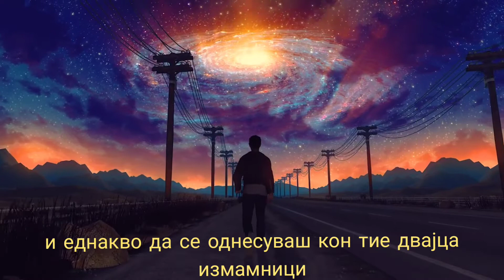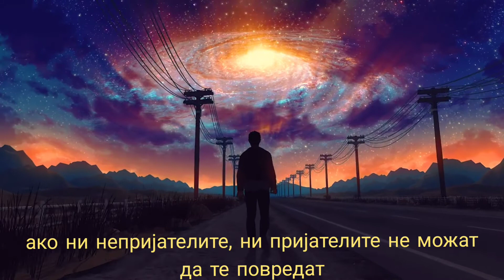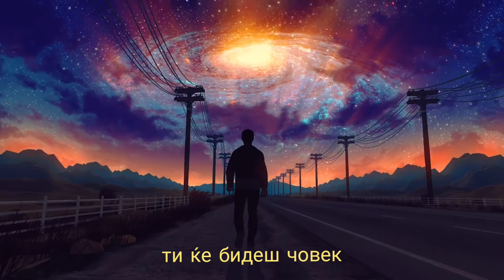Радјард Киплинг – „Ако“ (Kristijan Tanchevski)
Ако можеш да останеш присебен кога сите околу тебе ја губат главата
и те обвинуваат за тоа.
Ако можеш да си веруваш себеси кога секој се сомнева во тебе
и да не забележиш за тој сомнеж.
Ако можеш да чекаш а да не ти здосади чекањето.
Ако си излажан да не лажеш.
Ако си омразен да немразиш.
Сепак немој да изгледаш премногу добар ниту да зборуваш премногу мудро

Ако можеш да сонуваш - а соништата да не станат твој господар.
Ако можеш да мислиш - а целта да не бидат мислите.
Ако можеш да се сретнеш со триумфот и со поразот,
и еднакво да се однесуваш кон тие двајца измамници.
Ако можеш да поднесеш да ја слушнеш вистината што си ја кажал
која изобличена од злобници станала стапица за наивните.
Или да ги видиш скршени работите на кои им подари живот,
и наведнат да ги изградиш повторно со стариот алат.
Ако можеш да ги собереш своите победи,
и да ризикуваш да ги загубиш сите со еден удар.
Да се вратиш одново на почетокот,
и никогаш да не проговориш за својата загуба.
Ако можеш да го принудиш срцето, и нервите, и дамарите
да ти служат долго откако ќе заминат,
и да се одржат кога ке нема ништо во тебе
освен желбата која им вели: Држете се!
Ако можеш да се измериш со толпата и да ја зачуваш доблеста.
Да бидеш покрај кралеви, а да не го загубиш допирот со скромноста.
Ако ни непријателите ни пријателите не можат да те повредат.
Ако сите луѓе сметаат на тебе, но не премногу.
Ако можеш да исполниш една незаборавна минута
со шеесет секунди скапоцена содржина.
Твоја е Земјата и сѐ на неа свет е твој.
И најважно од сѐ - ти ќе бидеш Човек.

„Ако“ од Радјард Киплинг